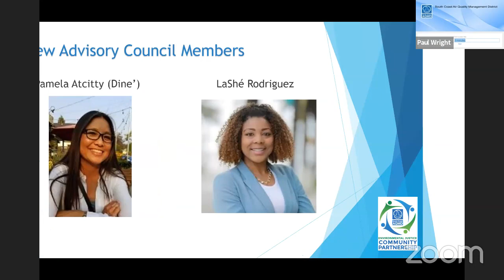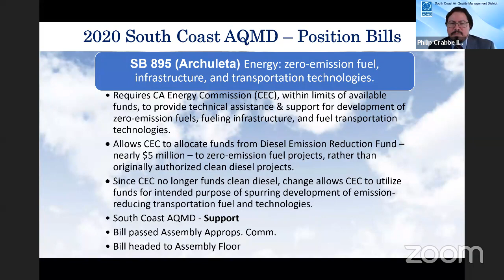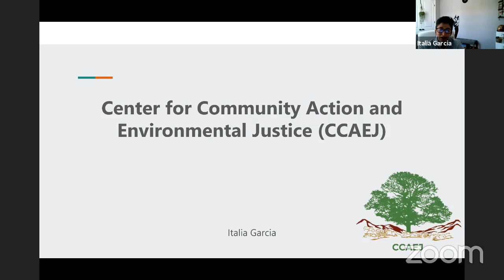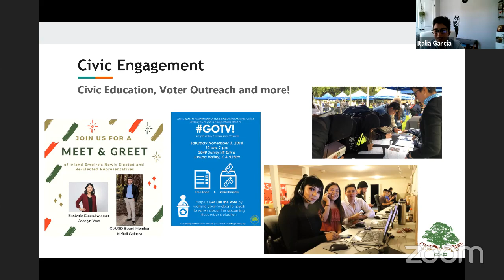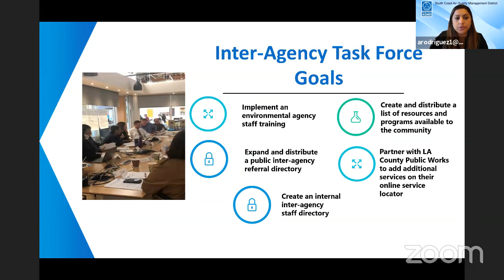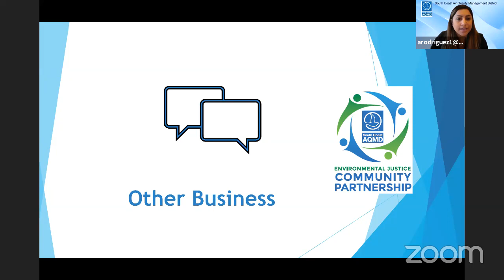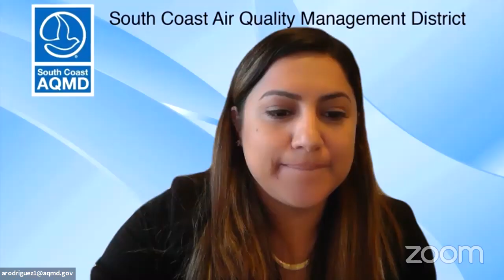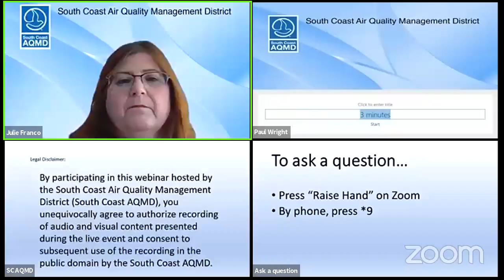South Coast AQMD Environmental Justice Community Partnership Advisory Council - September 2, 2020